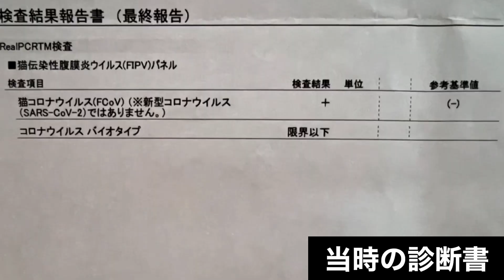致死率99%の病気から生還したネコの話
ピン芸人しょんたむと申します。

致死率99%の病気から生還したネコの話です。

この動画を通してこの病気のことを多くの方に知って欲しいです。

「太田プロダクション」までお願い致します。

・所属先「太田プロダクション」

爬虫類をメインに皆様に楽しんで頂ける、
お役に立てる動物コンテンツをご提供できるよう精進致しますので、何卒宜しくお願いします！！

ご指摘、ご相談、ご提案は是非コメント欄へお願い致します。

※効果音
・効果音ラボ様

※楽曲提供
・Artlist様